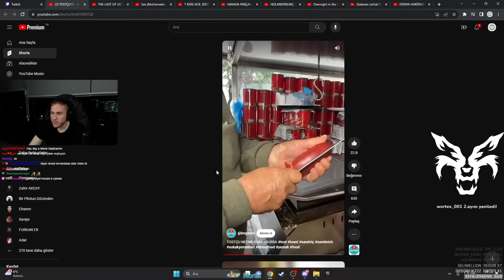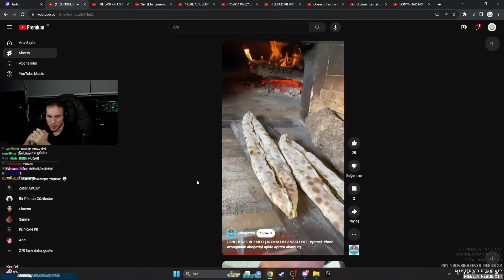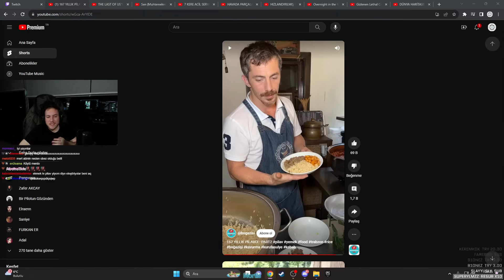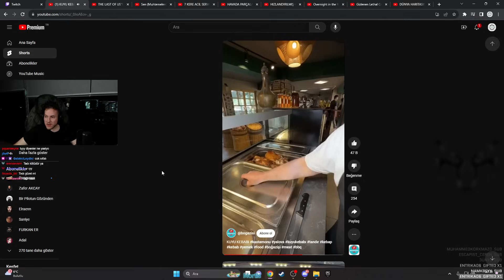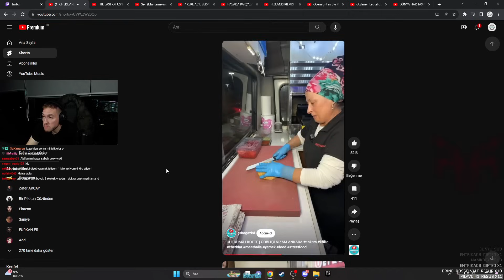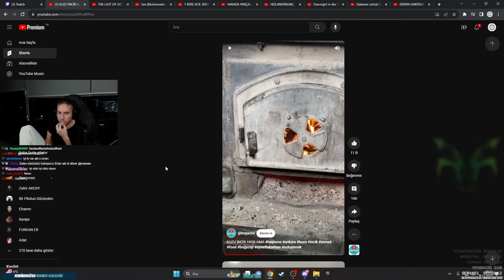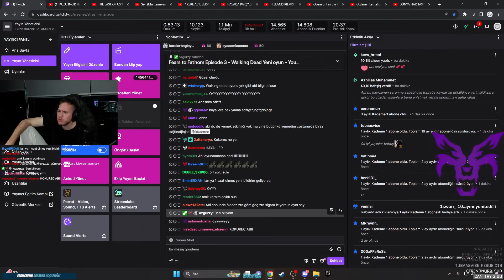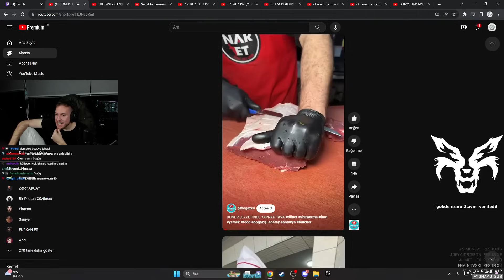RRaenee - Youtube Shorts İzliyor " ACIKTIRAN VİDEOLAR"